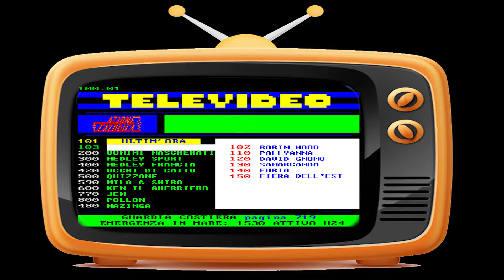Azione catodica - medley galera @ Calderara Street Food Festival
Gli Azione Catodica in versione live, nella splendida cornice del Calderara Street Food Festival, presentano il famigerato Medley Galera.